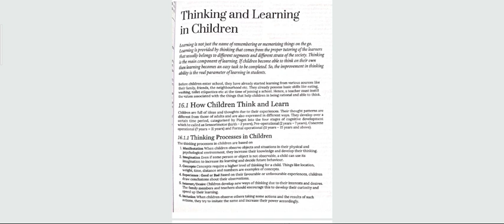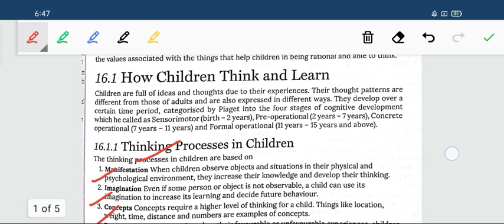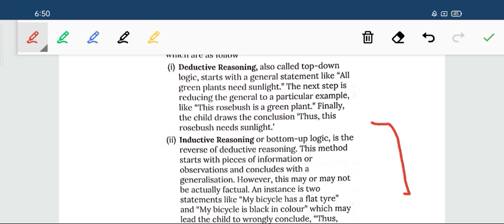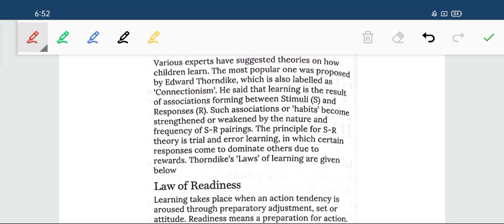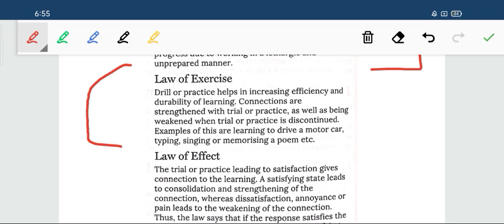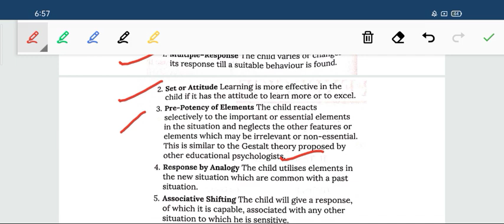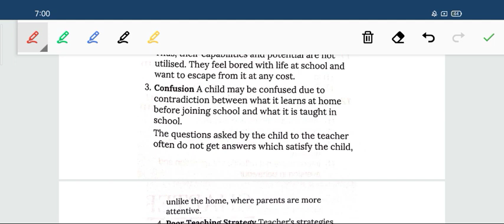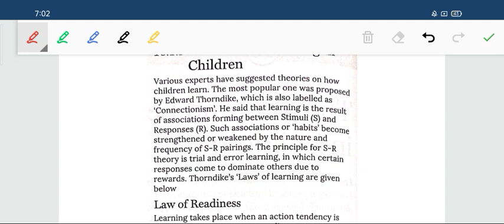Law Of Learning//Thorndike Law // S-R Theory//Trial & Error Theory// Connectionism//TET//CTET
Law Of Learning//Thorndike Law //
S-R Theory//Trial & Error Theory//
Connectionism//TET//CTET